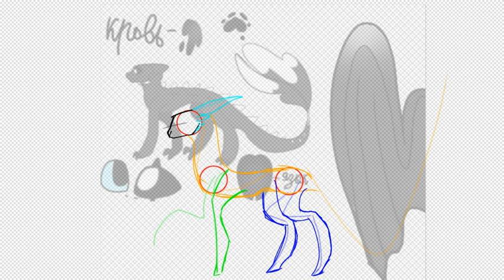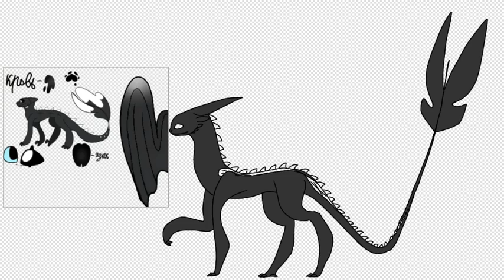Подробный референс ОС Ellie DRAGON [animator] | Sona NIGHTfury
Привет! 👋

Время работы: 1 час 4 минуты ⌚
Рисование и запись: ibis Paint X (8.1.1)📱
Формат/размер: 1280×720 🔲

Все мои арты защищены моей подписью! ©